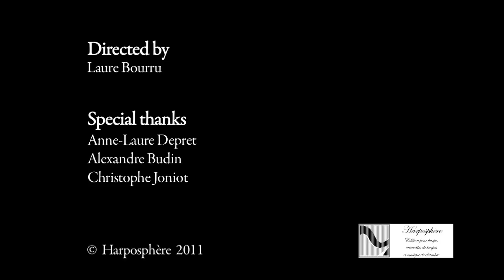Franz Liszt - Consolation No. 3 - Sylvain Blassel, harp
Écrites à la mort de Chopin en 1849, les Consolations révèlent un Liszt doucement mélancolique, presque chagrin. Occupé à la rédaction d'un livre en hommage à son confrère polonais, Liszt semble s'imprégner du langage de son défunt ami, particulièrement à travers cette troisième consolation, sans doute la plus connue des six.
Sylvain Blassel joue cette troisième Consolation, S.172, sur une harpe Erard, style gothique à colonne torsadée, de 1907.

Written in 1849 as Chopin passed away, the Consolations divulge a slightly gloomy Liszt, almost sad. As he was writing a book in tribute to his Polish colleague, Liszt seems to have adopted his deceased friend's language, especially in this third consolation, probably the most popular of all six pieces.

Sylvain Blassel performs this third Consolation, S.172, on a gothic styled, twisted column Erard harp from 1907.